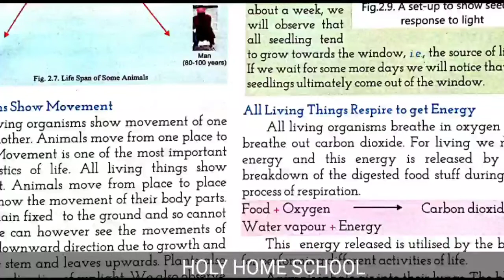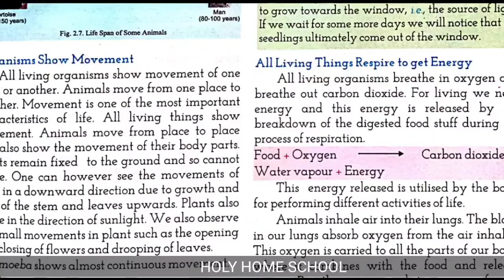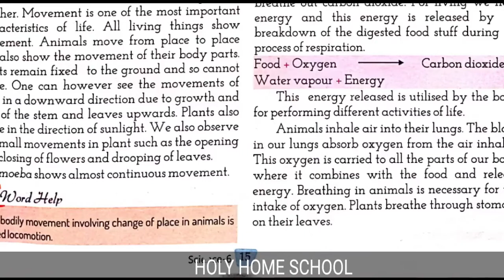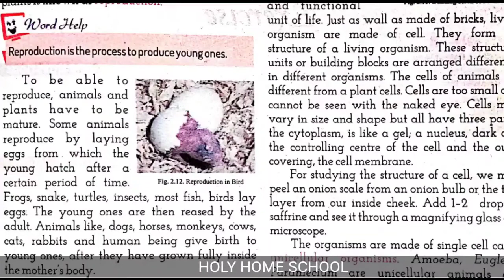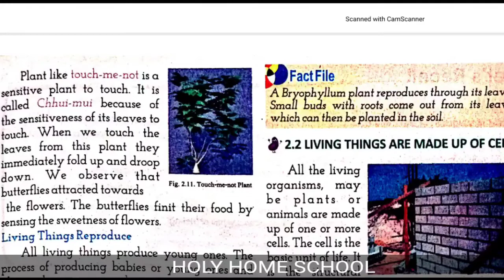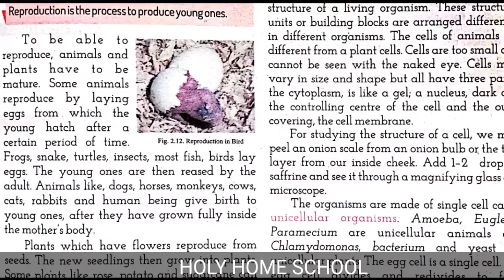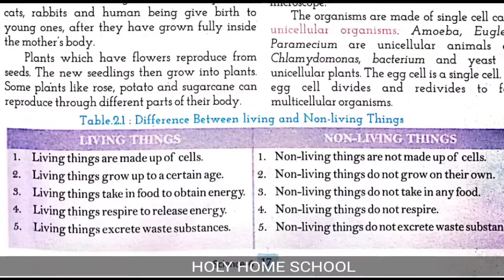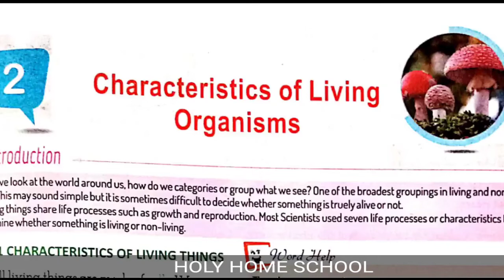Class 6 chapter 2 part 3 science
Hhs